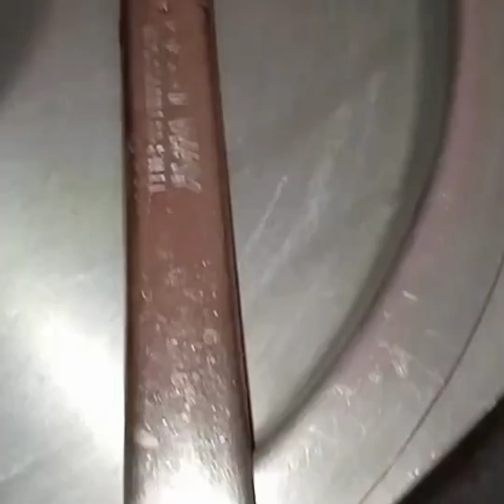Zarda Recipe must try and watch full video thank you @All types recipe with RG